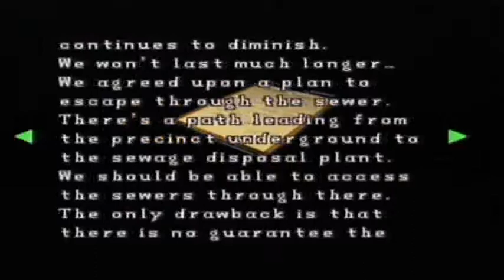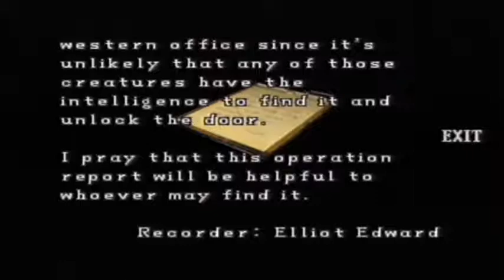Resident Evil 2 (Leon A 03) LIMP FOR YOUR LIFE, LEON!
BEFORE THE ZOMBIES AND OTHER FREAKY LIFEFORMS GET YOU!